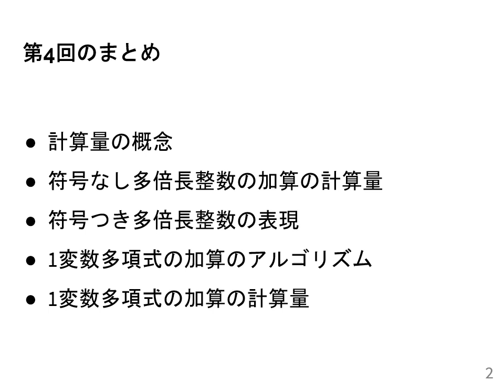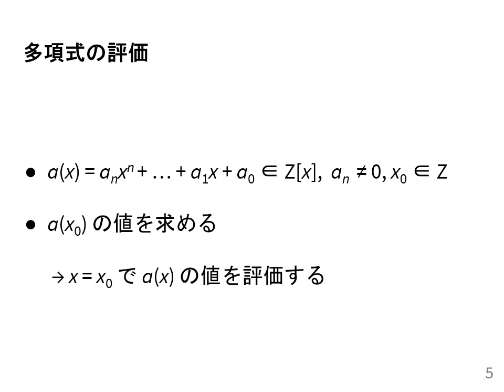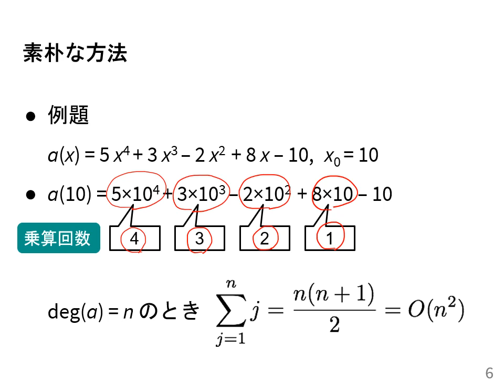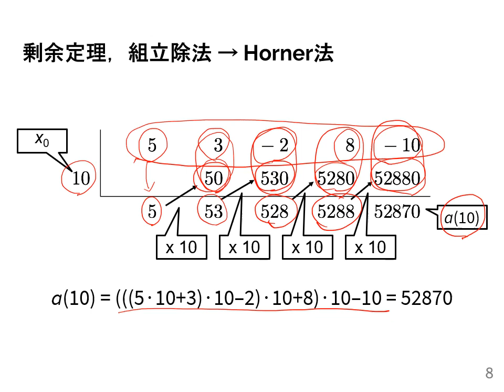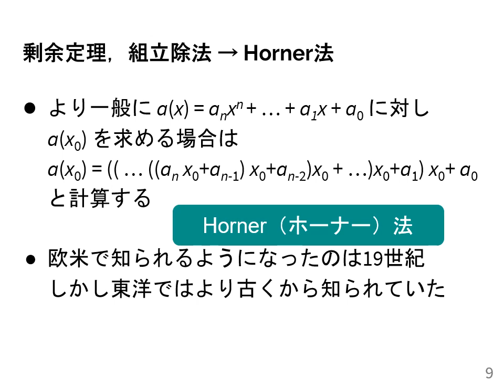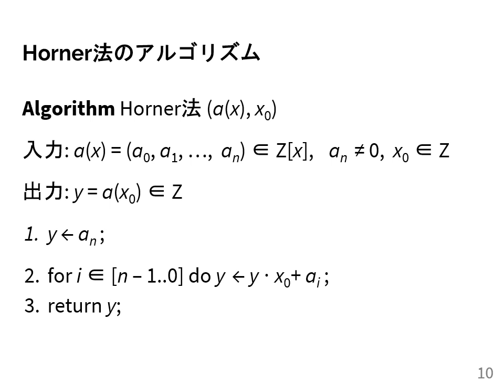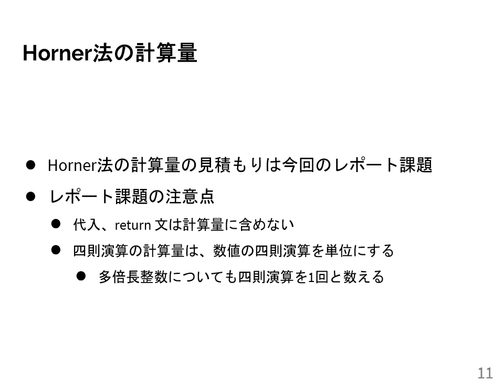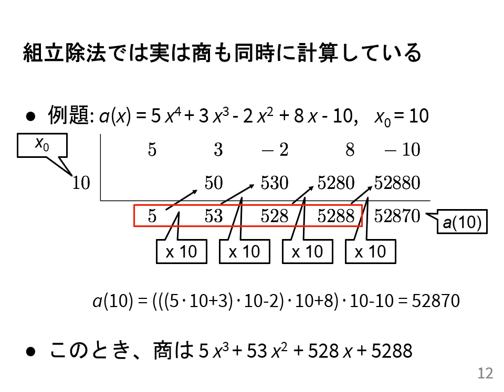計算機数学I 2020 (5-1) Horner法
Horner法．
授業情報はこちら: